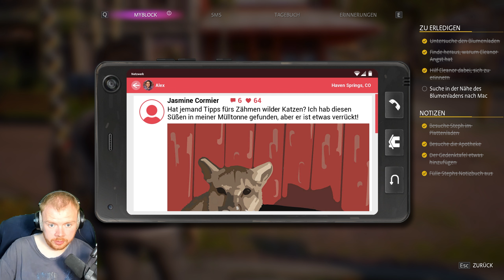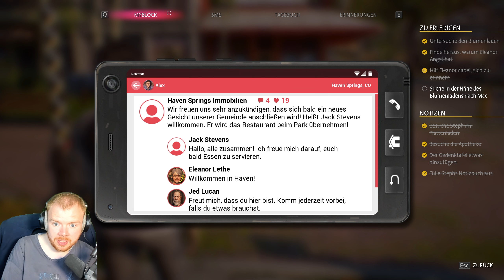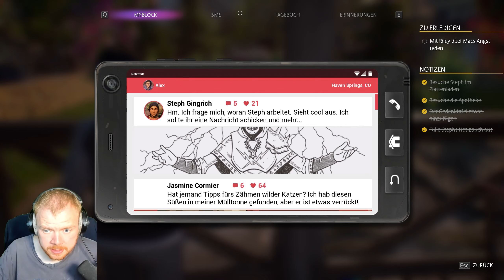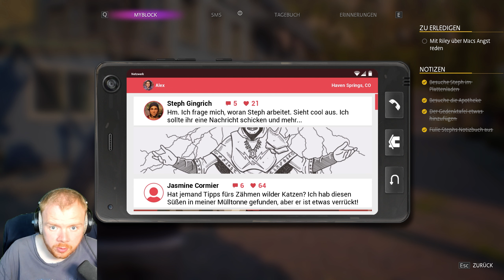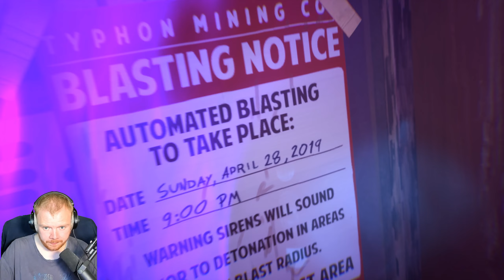UNSCHULDIG?! ►Life is Strange: True Colors 07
Life is Strange kombiniert einen Film und ein Spiel zugleich, durch viele Interaktionen haben wir die Möglichkeit die Geschichte rund um Alex selbst zu gestalten. Ein Spiel das einen auch mal abschalten lässt, aber auch einen packt und bestraft, wenn man nicht mitdenkt.

► Inhaltsverzeichnis ◄

00:00 | Einleitung
00:27 | Auf den Straßen
05:16 | Erstes Unangenehmes Gespräch & Recherche
15:26 | Es wird Zeit ...
24:30 | Wenn alles zu viel wird..
42:52 | Abschied?
46:23 | Abschluss & Ende